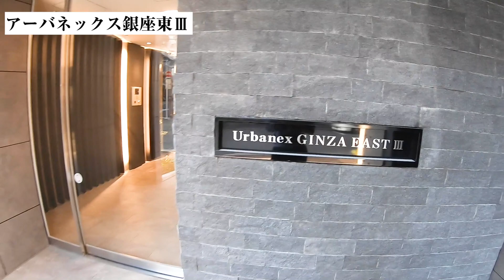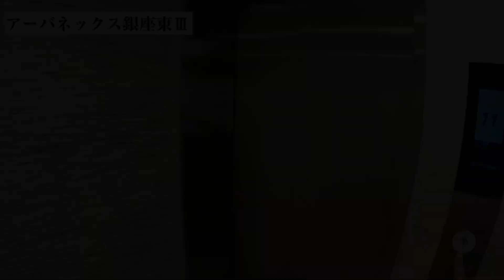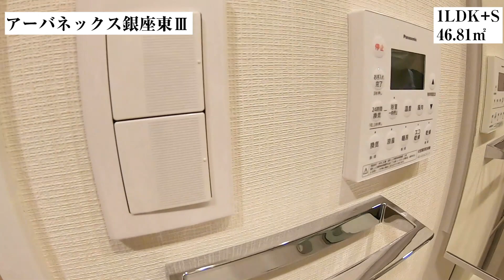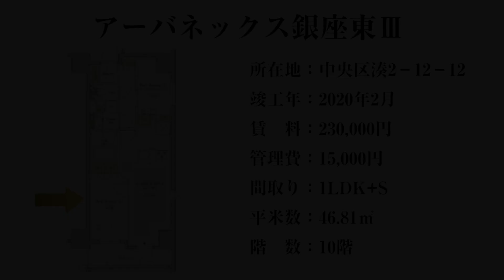【アーバネックス銀座東3/URBANEX GINZA-HIGASHI 3】 1LDK 46.81㎡ 新富町・銀座エリアに誕生した高級賃貸マンション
≪物件概要≫
建物名　アーバネックス銀座東3
住　所　東京都中央区湊2-12-12

≪募集条件≫
1LDK(46.81㎡)